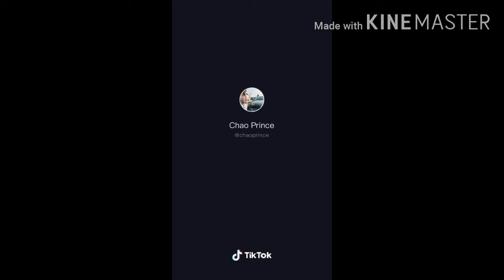Assamese tik tik video